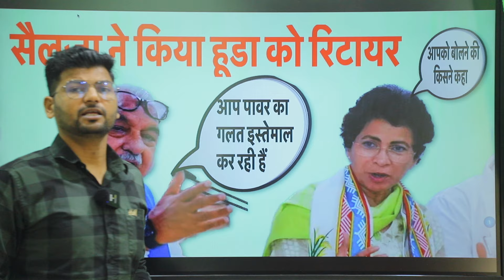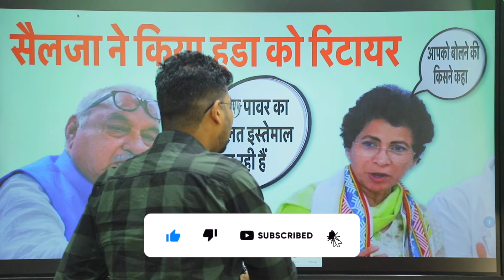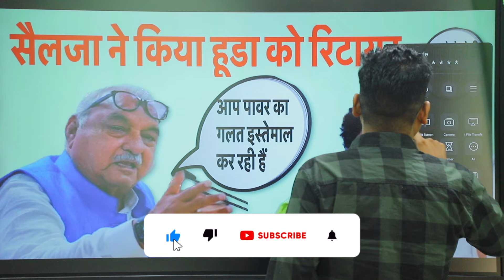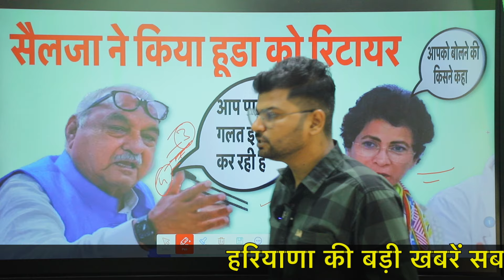सैलजा ने काटा हुड्डा का पता,पावर मिलते हैं धोखेबाज नेताओं पे टूटी सैलजा - HARYANA HBN 24 NEWS